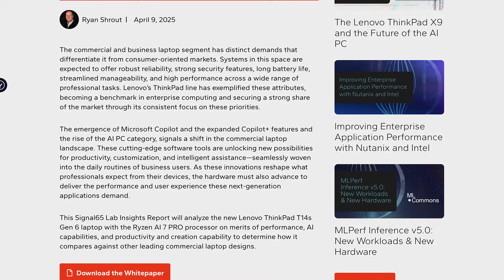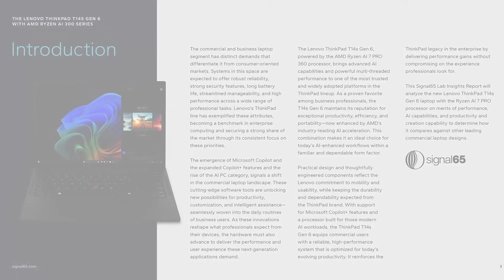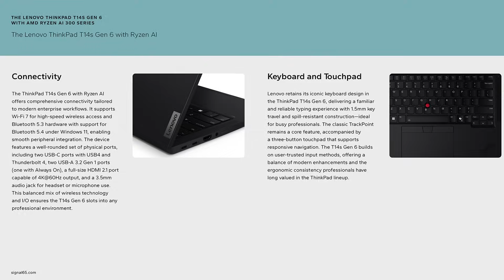ThinkPad T14s Gen 6 and AMD Ryzen AI: Interview with Lenovo's Tom Butler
Signal65's Ryan Shrout sits down with Lenovo's Tom Butler to talk about the future of the AI PC, how Lenovo's work with AMD has evolved into amazing performance and commercial capability, and highlights the recent report that Signal65 produced on the ThinkPad T14s Gen 6 with Ryzen AI

The commercial and business laptop segment has distinct demands that differentiate it from consumer-oriented markets. Systems in this space are expected to offer robust reliability, strong security features, long battery life, streamlined manageability, and high performance across a wide range of professional tasks. Lenovo’s ThinkPad line has exemplified these attributes, becoming a benchmark in enterprise computing and securing a strong share of the market through its consistent focus on these priorities.

The emergence of Microsoft Copilot and the expanded Copilot+ features and the rise of the AI PC category, signals a shift in the commercial laptop landscape. These cutting-edge software tools are unlocking new possibilities for productivity, customization, and intelligent assistance—seamlessly woven into the daily routines of business users. As these innovations reshape what professionals expect from their devices, the hardware must also advance to deliver the performance and user experience these next-generation applications demand.